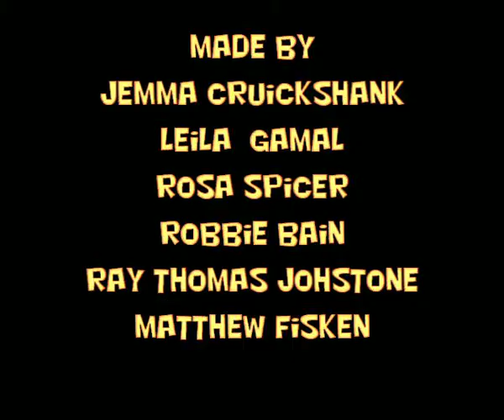tb life or football